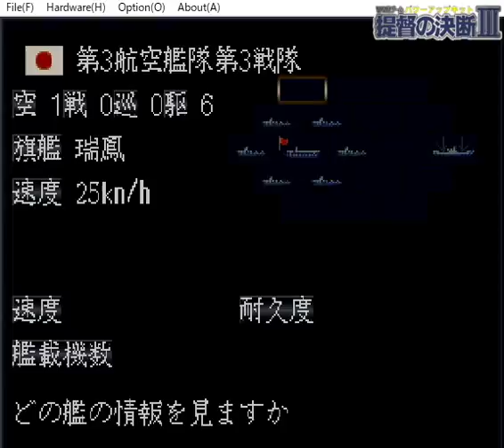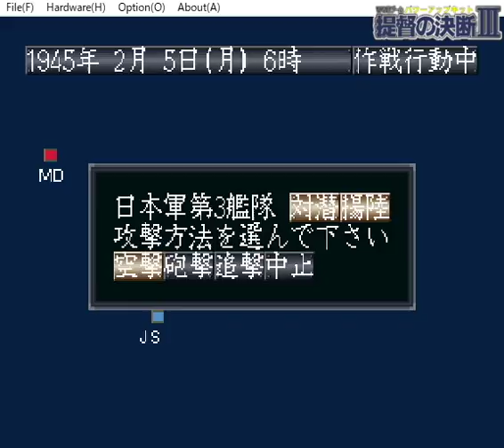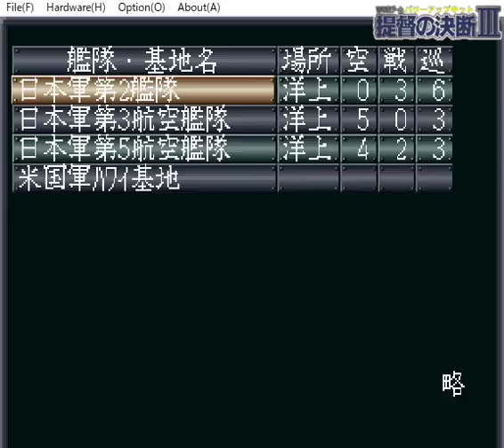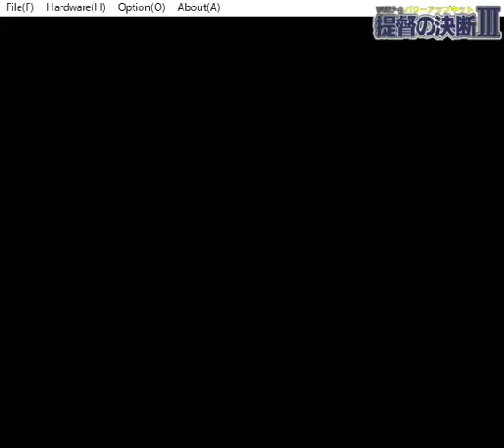▼提督の決断3パワーアップキット 決戦レイテ沖海戦 #13 嵐の中のハワイ攻略戦、天運我にあり！ (やり直しプレイのやり直し)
ミッドウェイの攻略が完了したので、間髪入れずに悲願のハワイを攻撃していきます。
ただハワイの基地には多くの航空隊が配備されており、相当の苦戦が予想され、被害も甚大なものになると覚悟していました。
が、なんと奇跡のような雨、そして嵐となり航空機による戦いがほとんどないまま、大和・武蔵を真珠湾に突入させることができました。
本当に運がよかったですね。